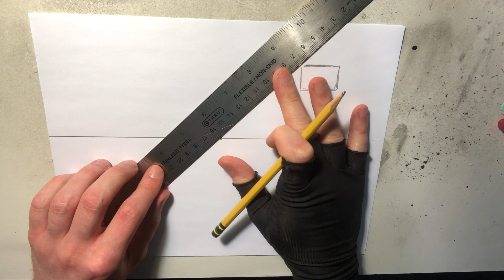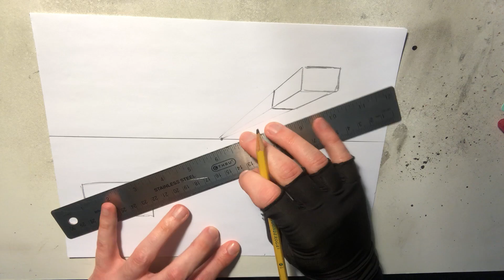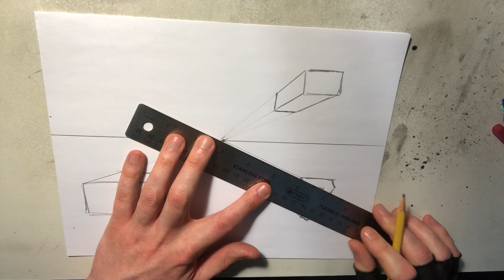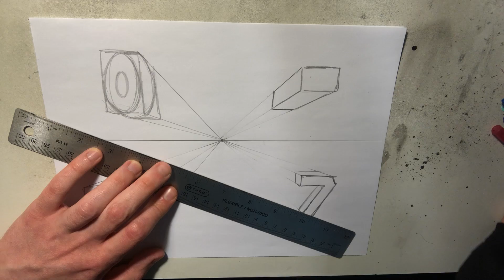Basics of 1 Point Perspective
Juniors - One Point Perspective is easy if you follow this tutorial. Everything goes back to your one vanishing point which is on your horizon line. Remember the horizon line is the eye level of the viewer. A shape above the horizon line you will see the bottom of the shape. A shape below the horizon line, you will see the top of the shape. Think of it as looking down or looking up at something! Don't forget to make it 3D and try complex shapes and even three dimensional circles!